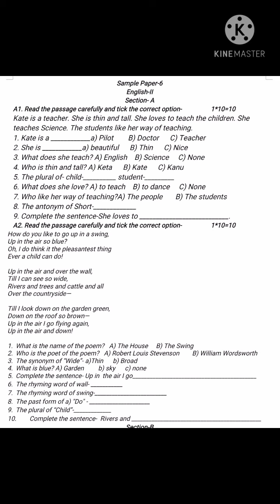MTP-6 Sec-A Grade-II